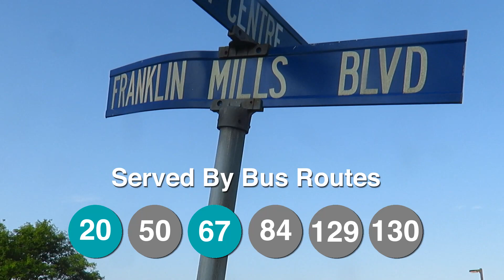Northeast Philadelphia, PA: Philadelphia Mills Mall Bus Action - SEPTA TrAcSe 2020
Officially it's called Philadelphia Mills, some still call it by the older name: Franklin Mills Mall. This video shows both names, as well as all the bus routes that serve here.

Location: Philadelphia Mills, Philadelphia, PA
Routes: 20, 50, 67, 84, 129, 130

Vehicles Featured:
NovaBus LFS 40102

Recorded with a Canon SX710 HS
We've been running this channel for 10 years! This is a new decade of Transit Action. Thanks for all of your support since 2010!